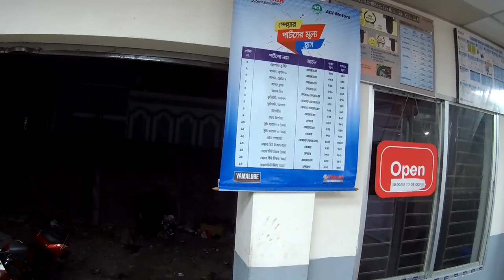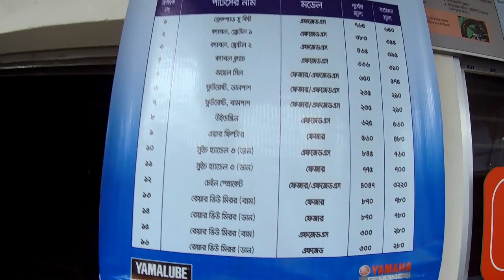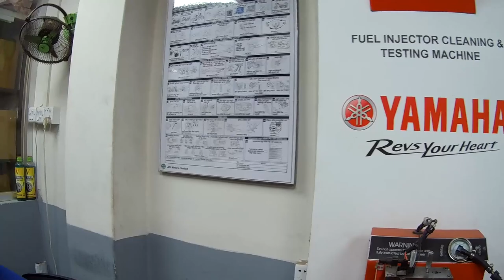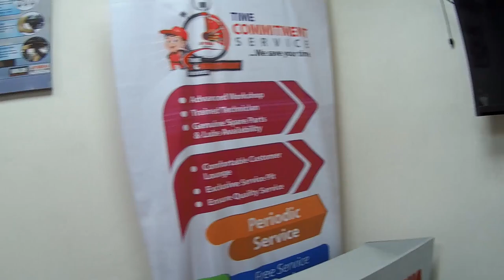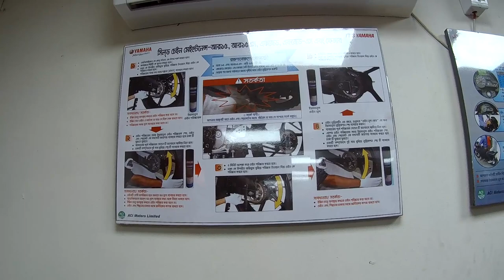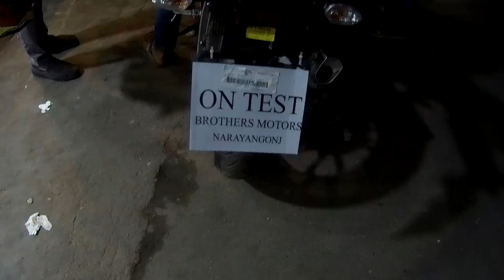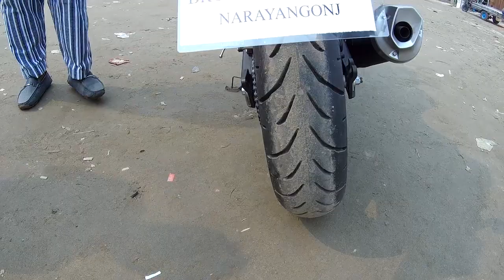Buying A New Bike || R15 V3 Dark Knight edition || Cinematic shots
Assalamulaikum vai brothers bike lovers, what's up. I am Siabun Zaman Saad. Welcome to ND NF BOG. Boom Boom.

Songs used in this video:
Song: Shootin Stars
Artist: Aero Chord, DDARK

Specially thanks to Mr. Shommo and Brothers motors for helping me to making this video!!!